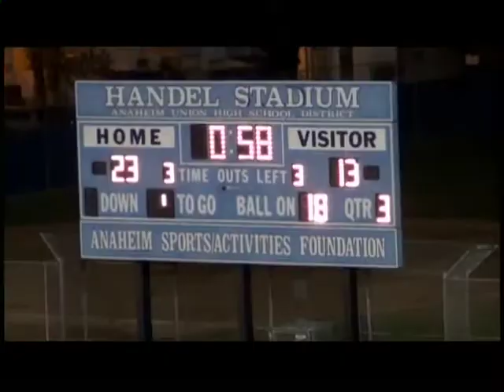Western vs. Cypress 2013 pt 2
Western High School vs. Cypress High School